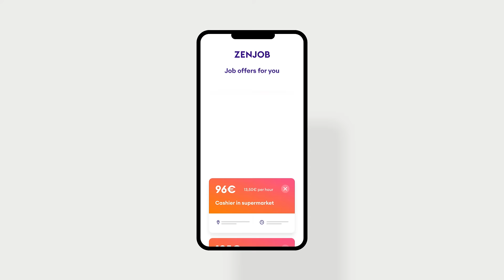Intro to Zenjob - Flexible Nebenjobs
Zenjob is a part-time staffing agency that helps Students and Side Jobbers find odd jobs and student jobs. Work flexibly when and where you want. Get 50% of your salary in three days.The future of work in your fingertips.